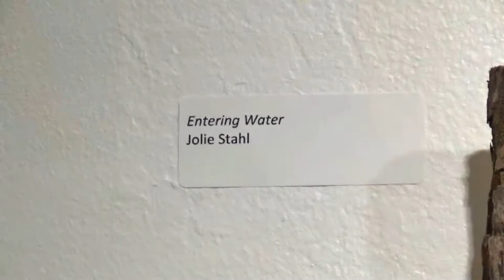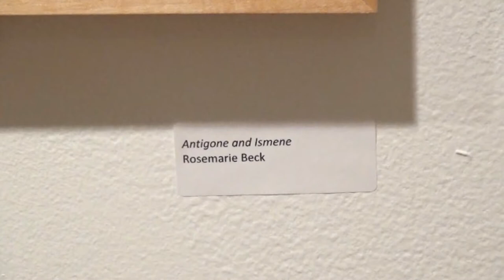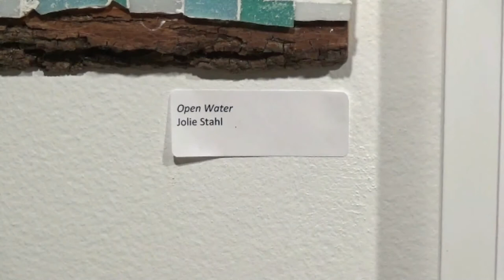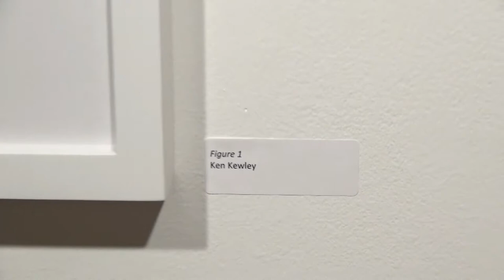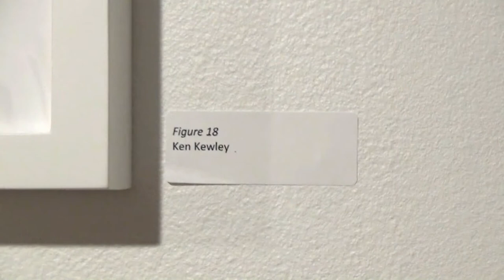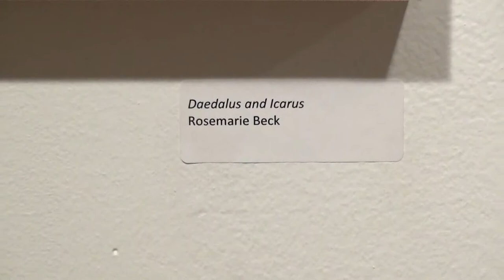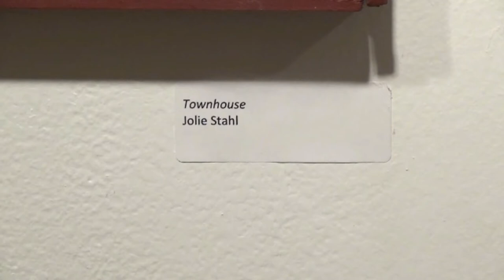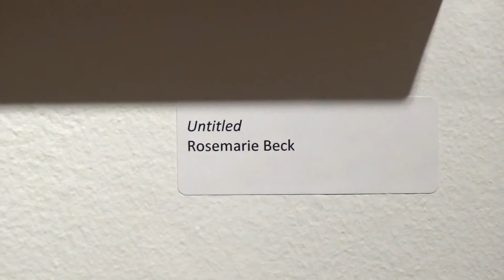HUDSON GUILD GALLERY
Artist: Jolie Stahl, Ken Kewley, Rosemarie Beck
Exhibition Title: REFIGURED  Glass. Paper. Thread
Exhibition Dates: Jan 11 - Feb 22, 2018